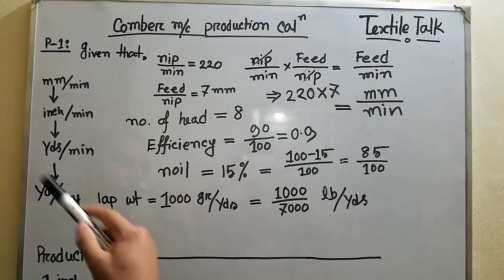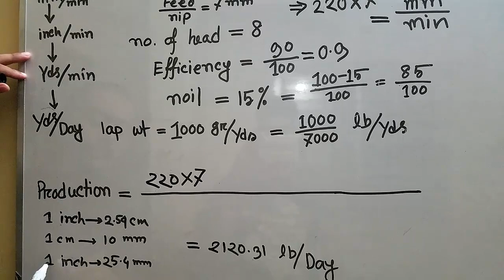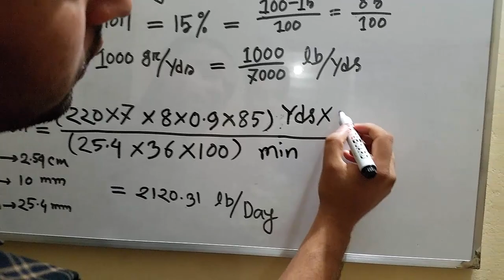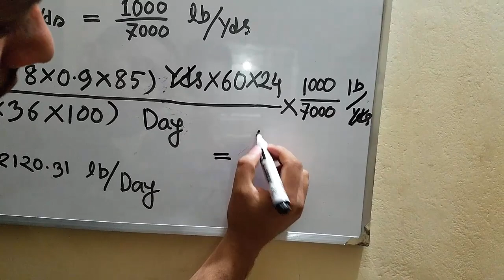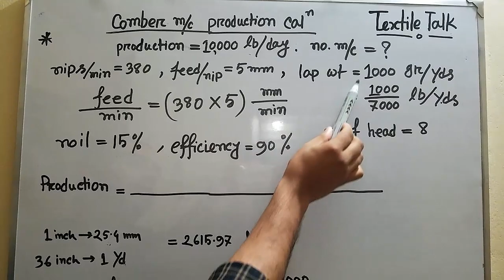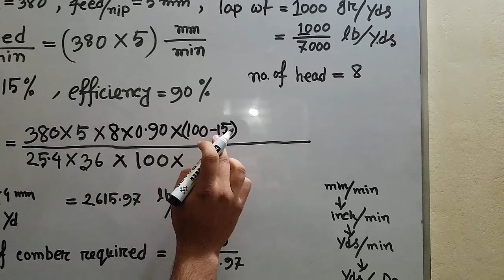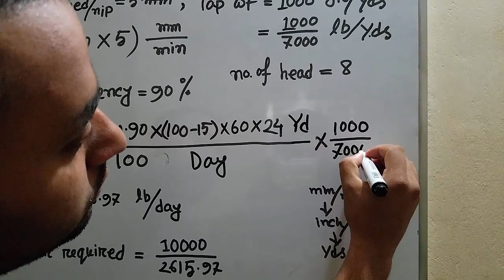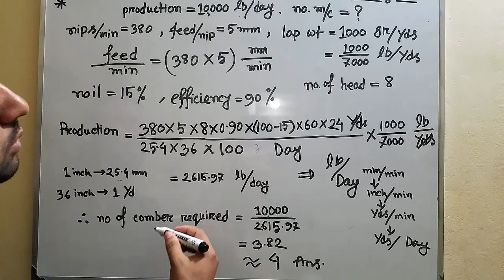COMBER MACHINE PRODUCTION CALCULATION || TEXTILE ENGINEERING || SPINNING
.COMBER MACHINE PRODUCTION CALCULATION || TEXTILE ENGINEERING

Comber machine is important for the spinning sector. It is also important to calculate production. Here i tried to show easily how can we calculate the comber machine production

ComberM/C#ProductionCalculation

On this website, anyone can read the story, get fast news about sports, local and abroad, and study-related articles. Hope you will enjoy and get benefited.